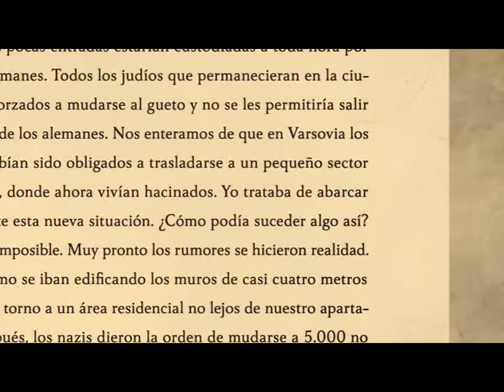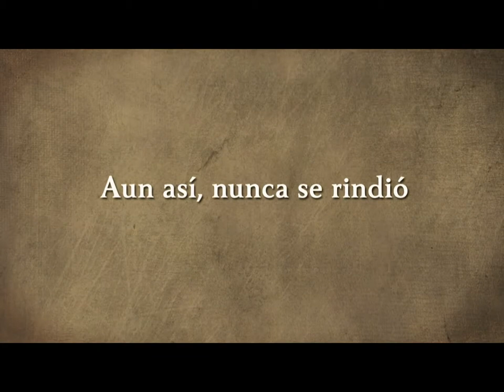BookTrailer - El chico sobre la caja de madera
Book trailer del libro "El chico sobre la caja de madera"

Enlace Judío organizó la presentación del libro, puedes ver el evento en este link y leer nuestro artículo: